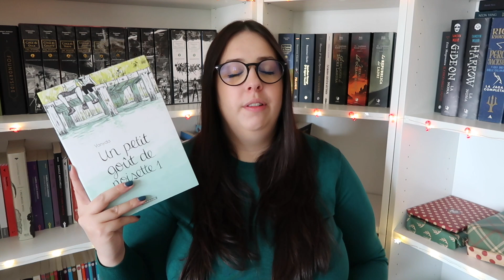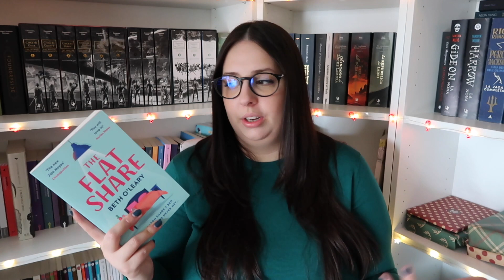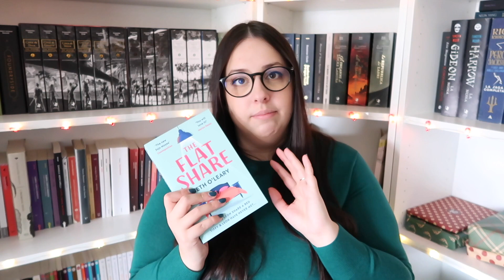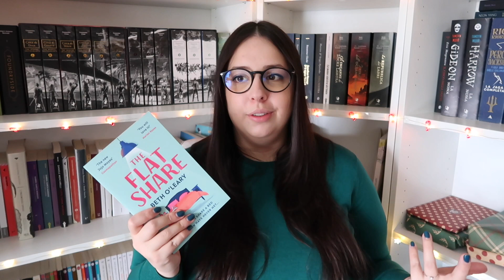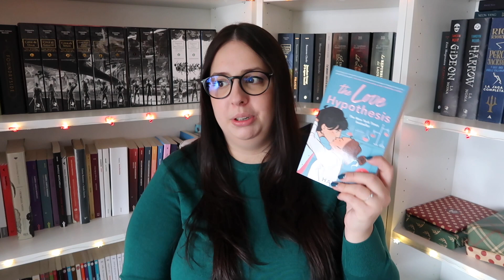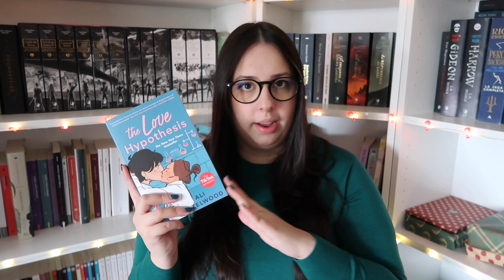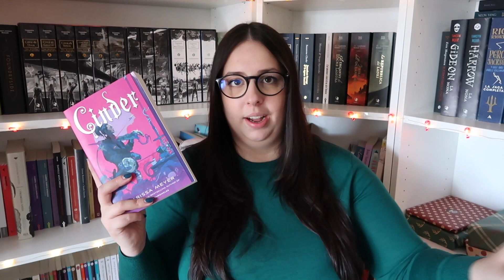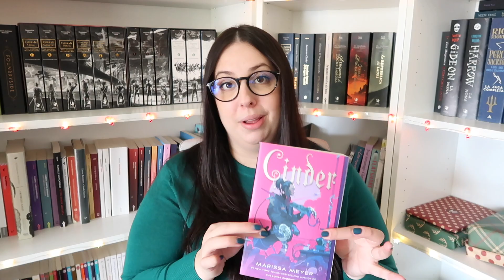Poteva andare meglio | Wrap up di novembre 📚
Oggi parliamo di tutte le letture che ho fatto durante il mese di novembre!

Un nuovo video ogni venerdì alle 14!

Un petit goût de noisette - Vanyda
The flatshare - Beth O'Leary
(Un letto per due
The Love Hypothesis - Ali Hazelwood
(Il teorema dell'amore
Frieren. Oltre la fine del viaggio vol. 8